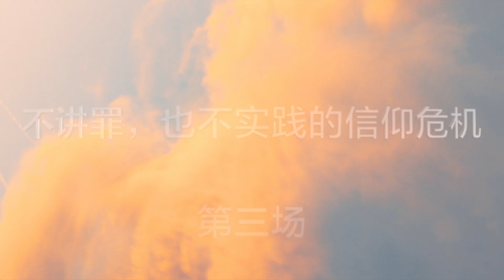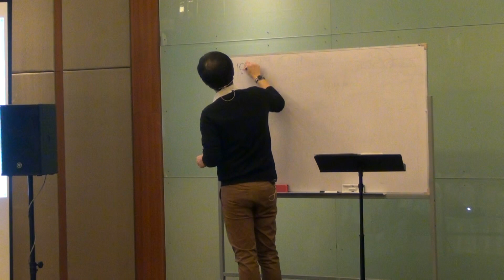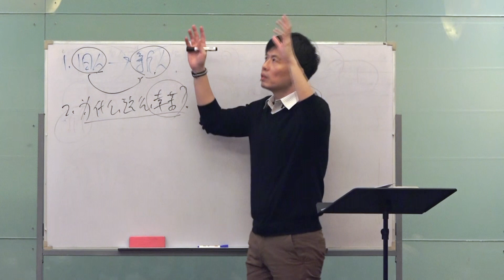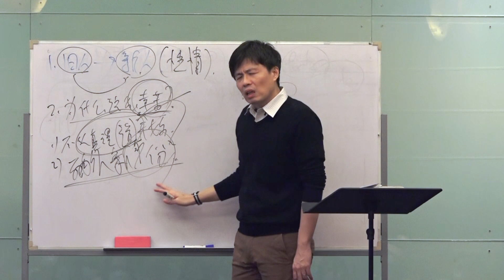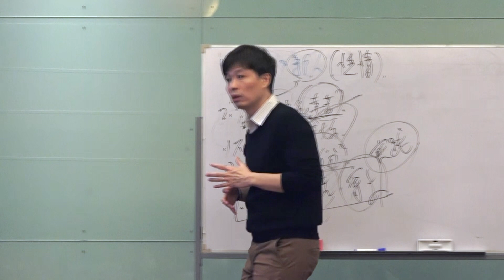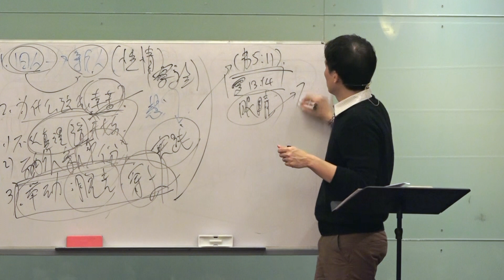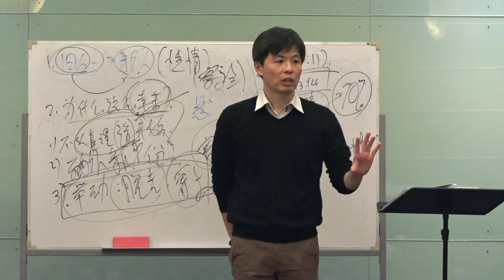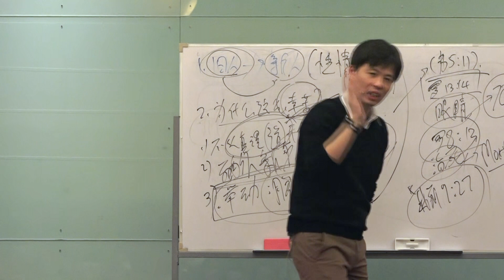20220919 槟城特会 （信息三）｜不讲罪，也不实践的信仰危机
「槟城特会 2022」信息三
主题：不讲罪，也不实践的信仰危机